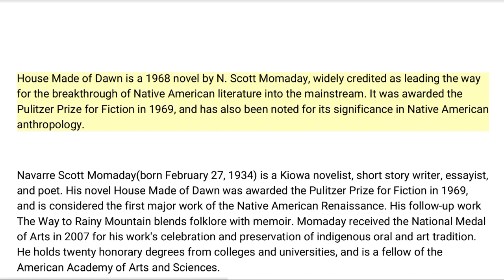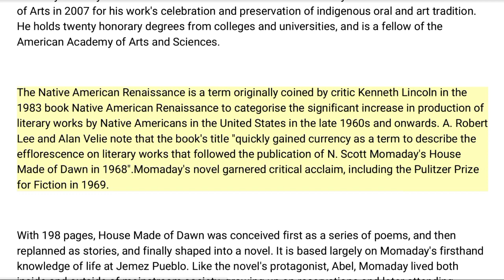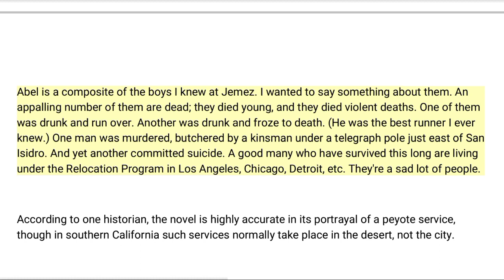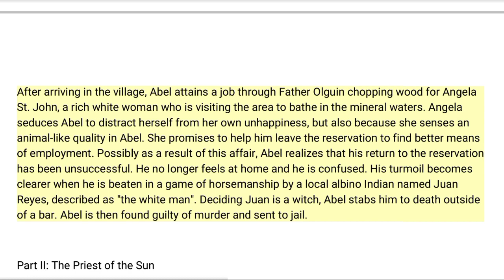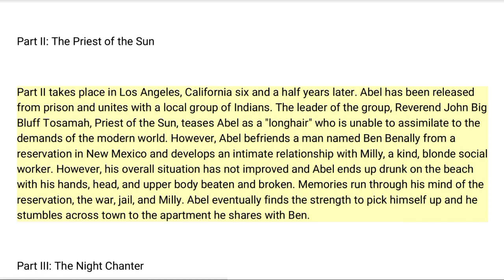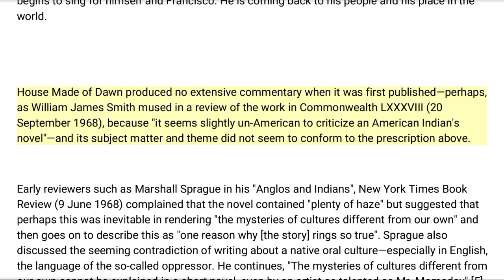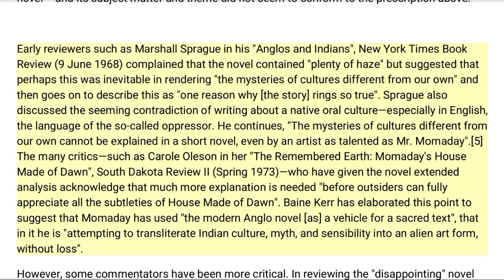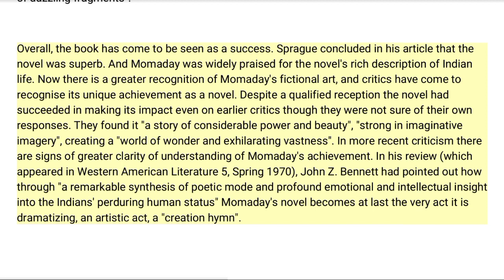House Made of Dawn || Novel by N. Scott Momaday || Brief Summary